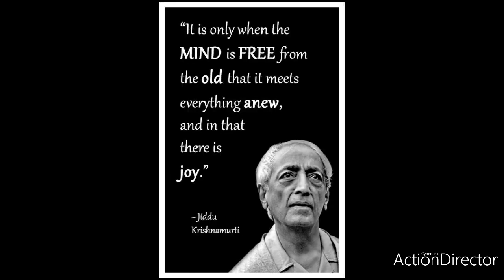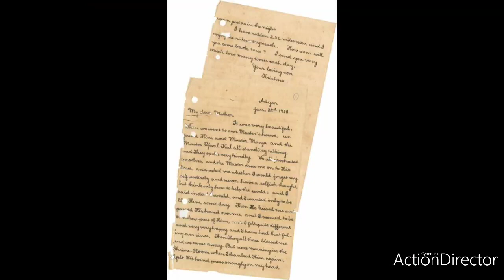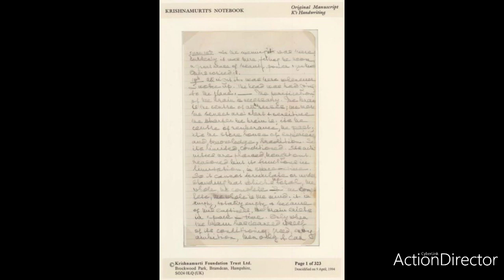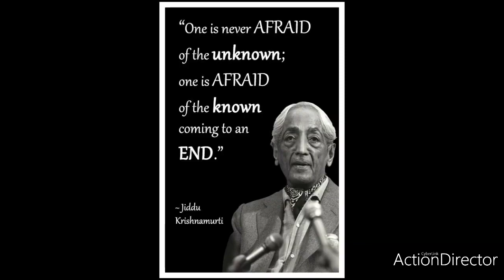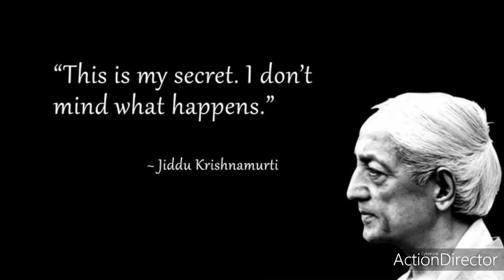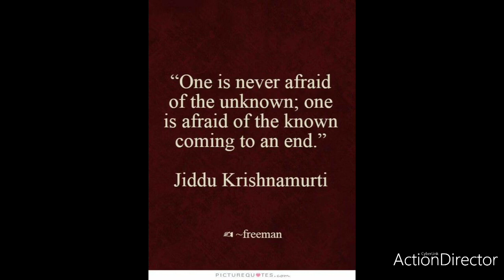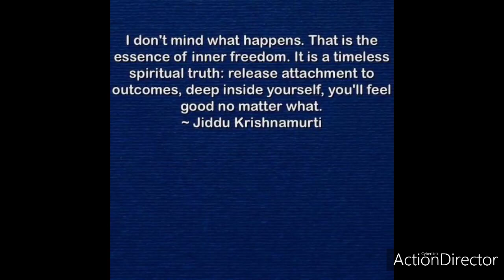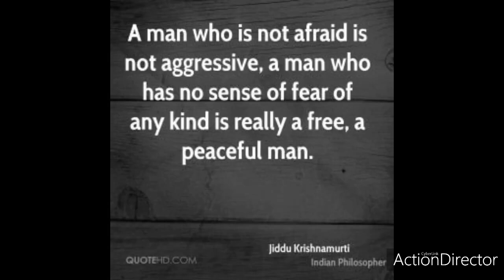SREE JIDDU KRISHNAMURTHY GARU-VILAKSHANA THATVIKULU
#JIDDU KRISHNAMOORTHY GARU
THATVAVETTHA
DISCRIPTION N VOICE OVER -VARANASI ARUNADEVI-JANNAWADA